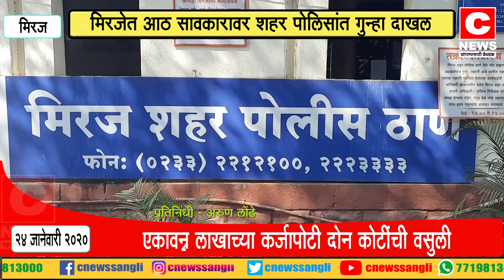मिरजेत ५१ लाखाच्या कर्जा पोटी तब्बल दोन कोटी रुपयांच व्याज वसूल#सी न्यूज